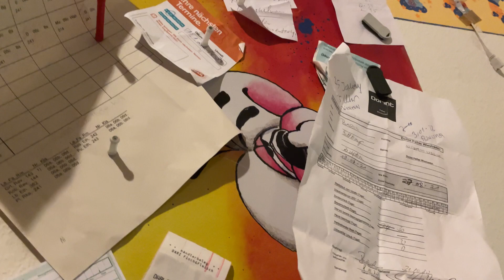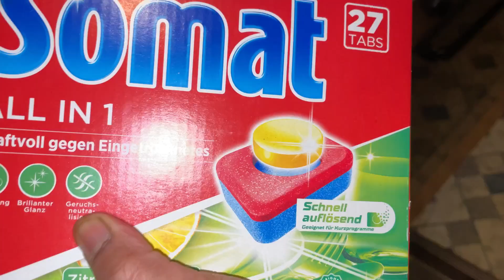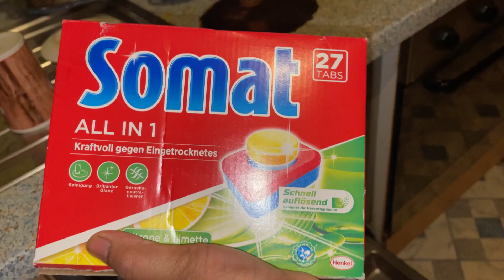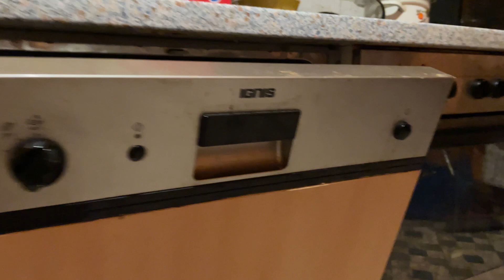আমার মেয়ের ঘরটা কিভাবে সাজালাম ! Daughter Room Decoration Tour ! clean the plates ! Fardina Youtuber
আমার মেয়ের ঘরটা কিভাবে সাজালাম ! Daughter Room Decoration Tour ! How to clean the plate ! Ringtone

Assalamualikum
How are you friends ? I hope you are good in God's grace. How is it today's video? Because one of your likes and comments encourages me to make more videos ! so your likes and comments are a very valuable thing to me ! and please don’t forget to subscribe my channel also press the bell button and love you all ❤️

আইকনটিতে একটি টিক দিয়ে রাখুন,

thanks